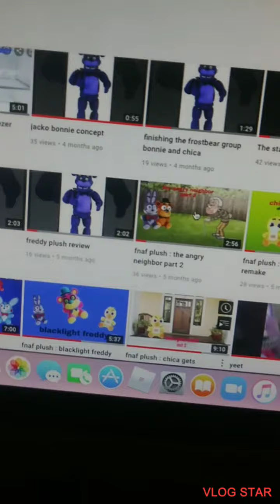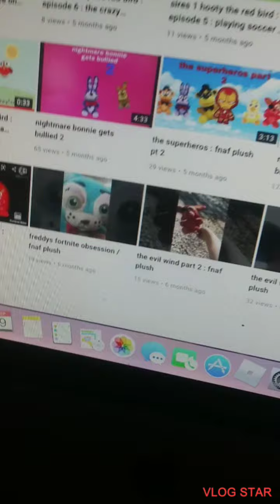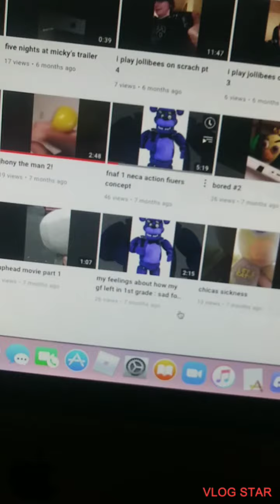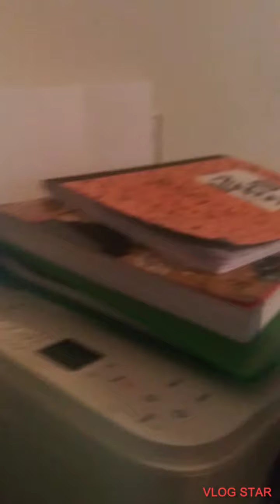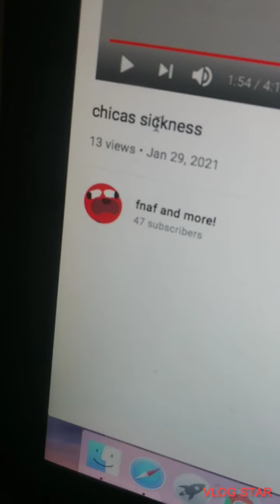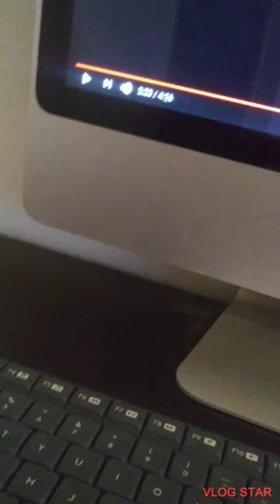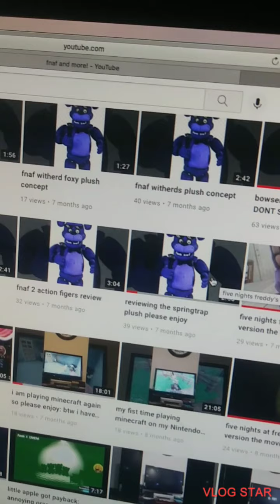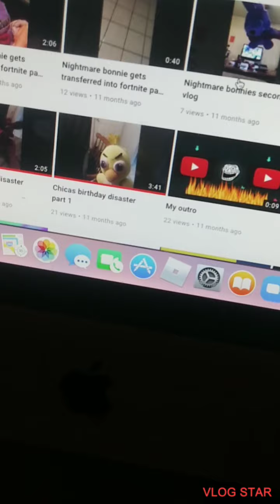chica reacts to the channle